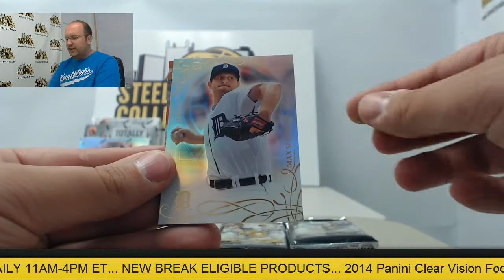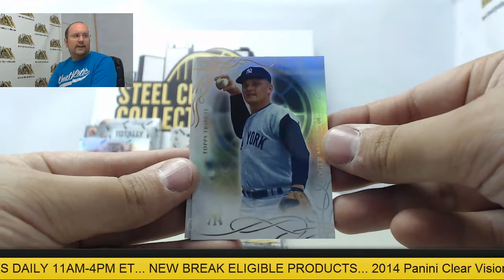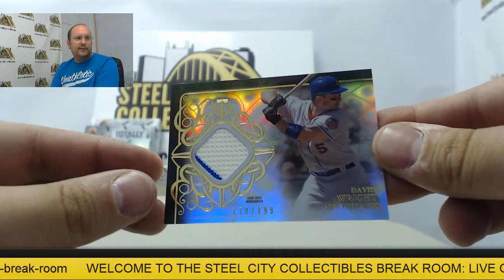Brad - 2015 Topps Tribute Baseball Hobby Box Break #2